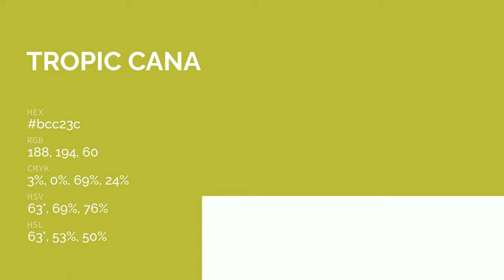Tropic Canary color bcc23c hex color - Green color - Cool color bcc23c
What color is Tropic Canary ? bcc23c hex color - Green color - Cool color bcc23c

Hex bcc23c Color Code is also known as Tropic Canary color.

Hex bcc23c Color code in RGB color code model is created after adding 73.73% red color, 76.08% green color and 23.53% blue color.
Hex bcc23c Color code in CMYK color (process color) code model is generated after subtraction of 3% cyan, 0% magenta, 69% yellow and 23% black.